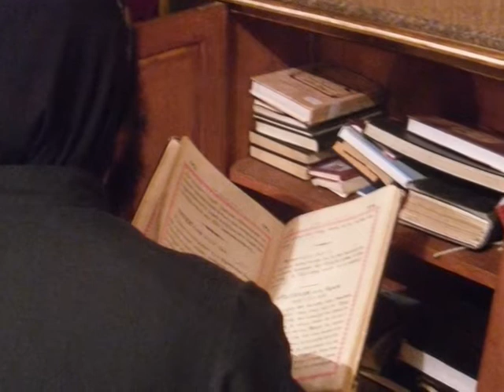ما معنى القندلفت وما هو نوعية عمله بدير السريان ؟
القندلفت
وهو الأب المسئول عن تعمبر القناديل، ومن هنا تكونت كلمة (قندلفت)، وهو الذى يهتم بالمحافظة على نظافة الكنائس، ويقوم بإعداد الكنائس والمذابح للصلوات والقداسات.